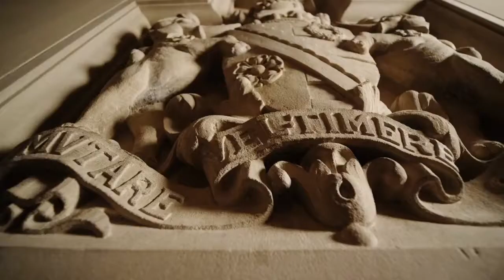Lews Castle by Together Travel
As seen on Channel 4's Great British Buildings: Restoration of the Year!

Perched on an ancient incline, with unbeatable views over the inky blue waters of Stornoway (keep your eyes peeled for the seals bobbing amongst the gentle waves!), this inspiring, gothic-revival style castle hails from the mid-1800’s. Commissioned by Sir James Matheson, its historic walls have harboured nobility, WW2 hospital patients, college students and school children, but now, after a dedicated restoration, has opened its doors to visitors from across the globe to enjoy and explore through a range of self catering apartments.

As part of the grand revival, the upper floors of Lews Castle are now home to a warren of palatial self-catering apartments and contemporary suites, each unique in character and offering a luxurious stay amongst the turrets and towers. Offering sweeping views of Stornoway harbour, sumptuous décor, authentic island details (think Harris Tweed and Hebridean prints) and exceptional bathrooms, there is nowhere finer to rest your head during your escape to the Outer Hebrides.

On the ground floor, wander the star-lined corridors, delicately restored ballroom, peaceful family room and opulent whisky bar, before tucking into deliciously, handcrafted island dishes in our popular Storehouse Café.